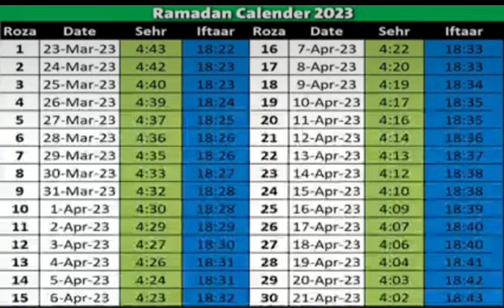Pro Shadmaan Ramadan Kalam By Arslan Qadri Kay2 Tv Studio Islamabad Hosting Mish khan 30 Ramada 2023